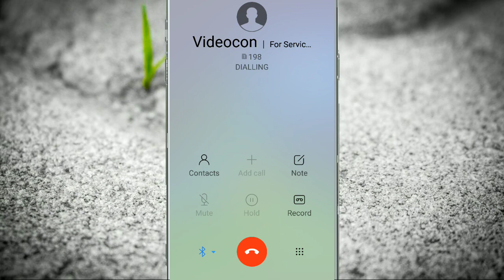Xiaomi Redmi Note 6 Pro | Mic Not Working While Calls | Mic Issue Error Problem Solve